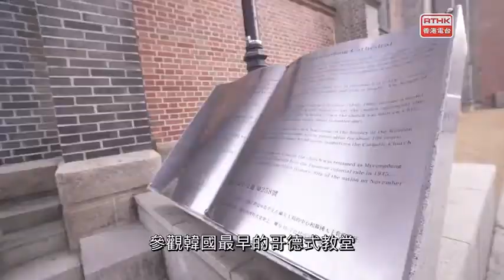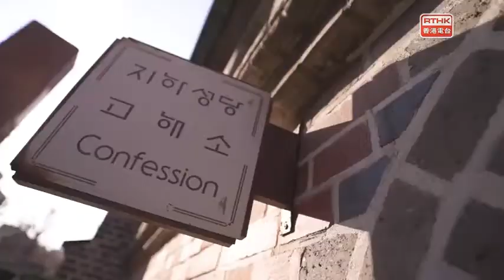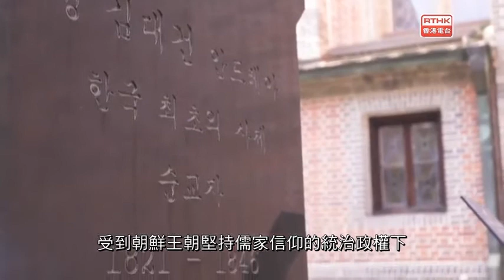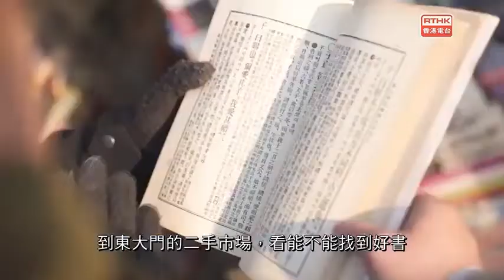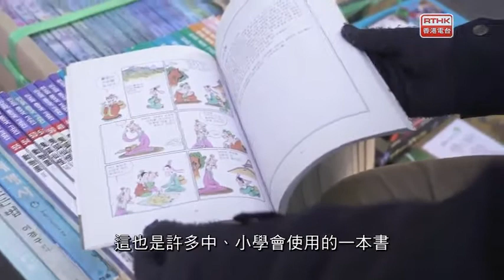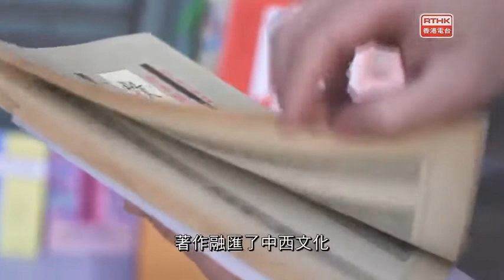歷史係咁話 韓國乾坤四維遊 第四集